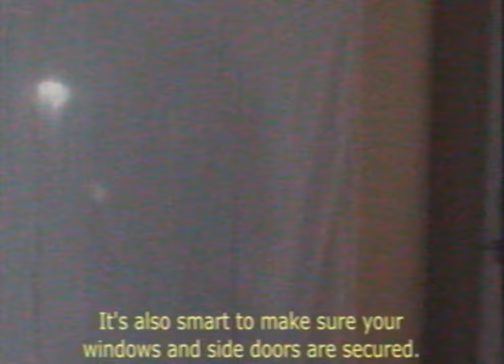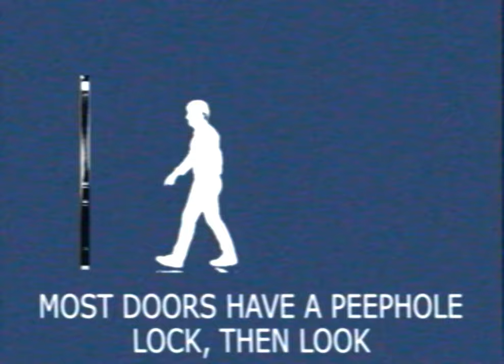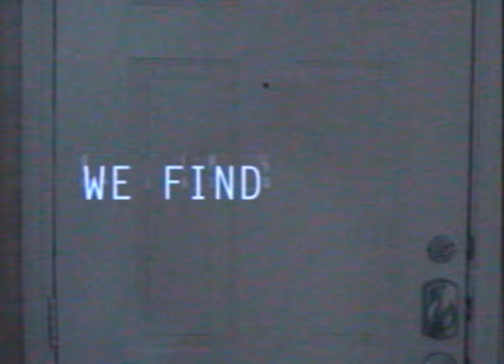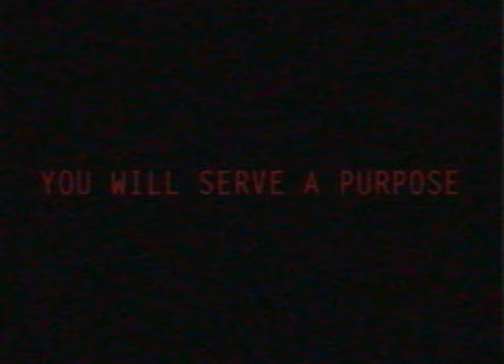Home Security for College Life - Analog Horror Short Film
(Lost media, PSA on VHS Tape)
Found this in my attic recently.  It's a PSA about staying safe in college apartments, but for some reason I can never remember how it ends.  Weird.

Written and Directed by Garrett Zartman
Produced by Whitney Williams
Director of Photography Adam Kaplan
Score by @noahsalem443
Starring Aidan Crowl and Alex Herrera
Equipment provided by Adam Kaplan and the Moody College of Communication